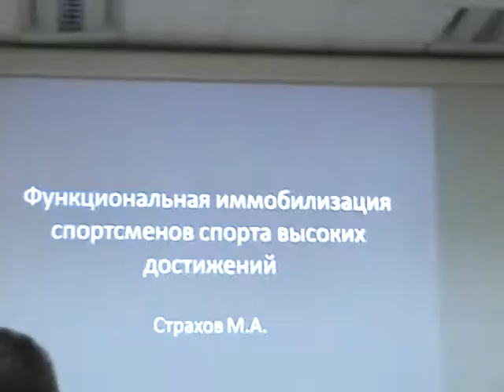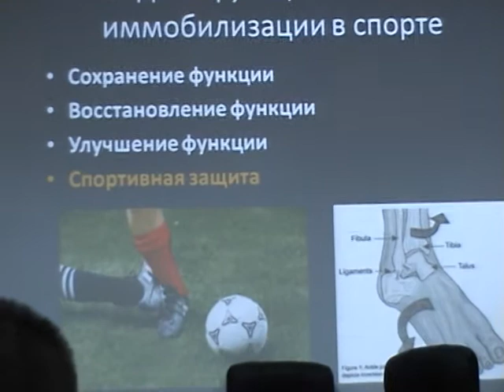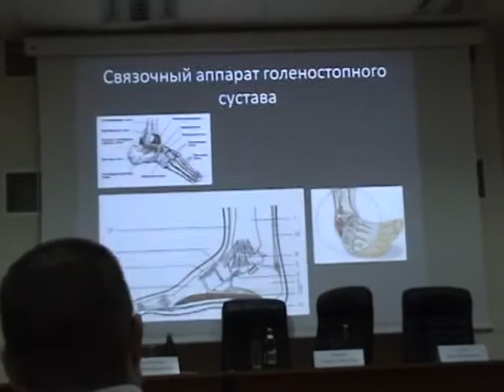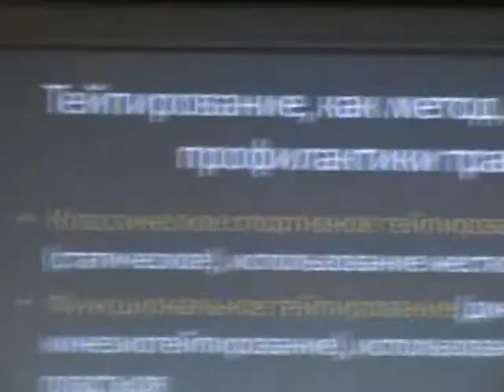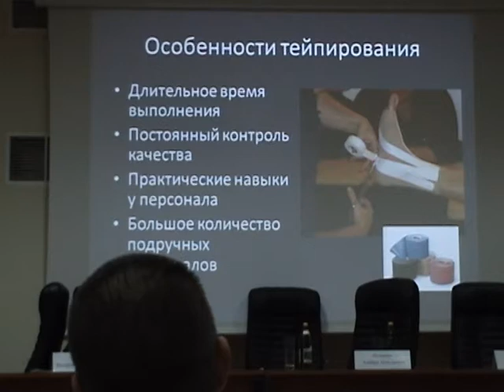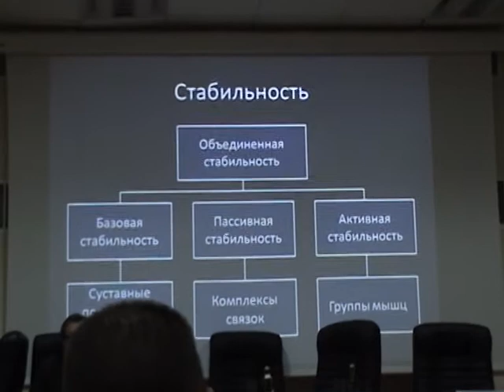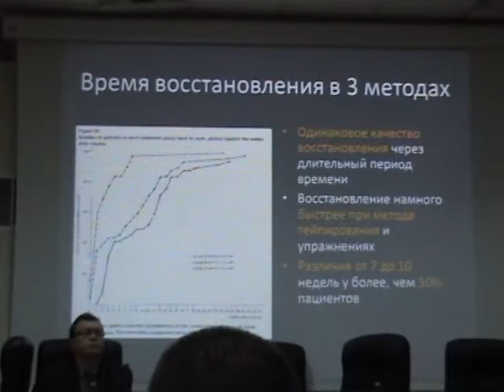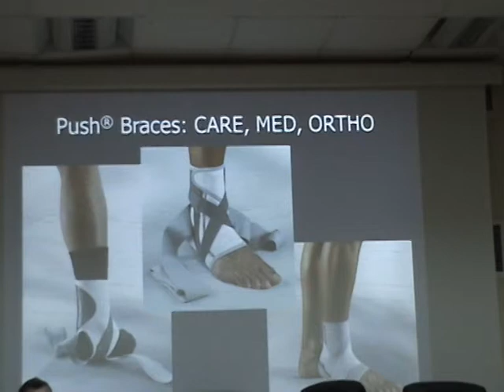Функциональная иммобилизация в спорте Страхов М.А.